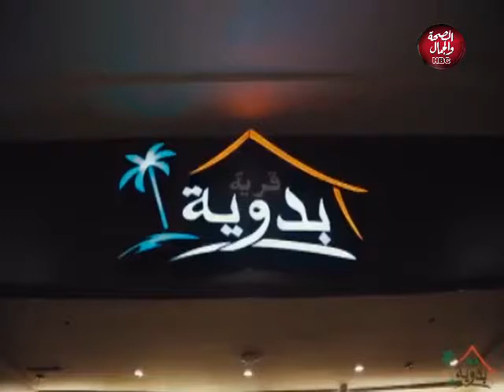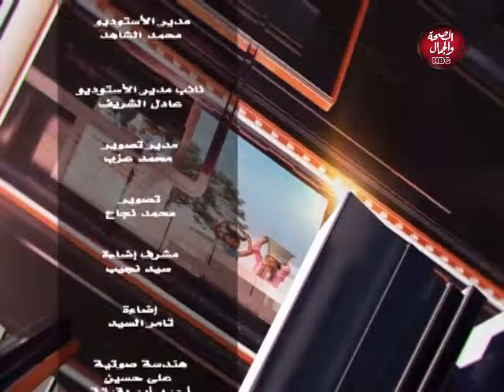كل الناس نيوز | فرص عمل...مع إن مصر دوت كوم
تقديم : محمد هاشم _ عبير زياد
فى ضيافتهما د / داليا ابو المجد
عضو مجلس إدارة مجموعة شركات DDA

قناة_الصحة_والجمال# برامجنا